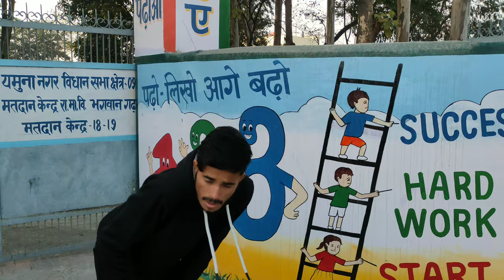THE BAG | Shrafat Bhagwangarh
This video is made for Entertaining purpose & not to make Fun of anyone or any Situation